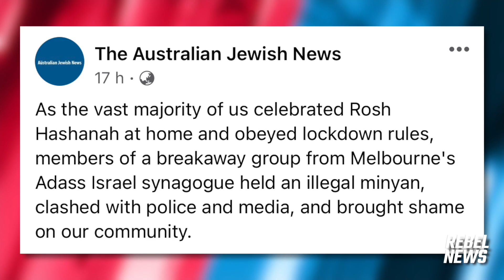Synagogue declared a 'Covid-crime scene'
The Jewish community has been under sustained attack because of the fake news. So @RebelNewsOnline went to Synagogue to bring you the other side of the story.